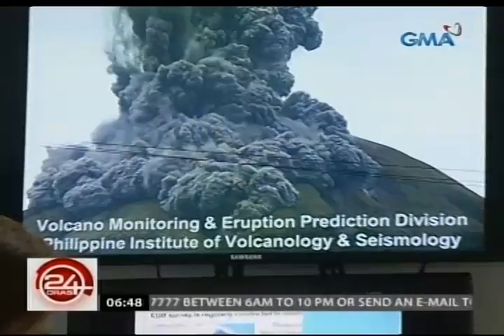24Oras: Bulkang Bulusan, nasa alert level 1 matapos magbuga ng abo at bato kagabi